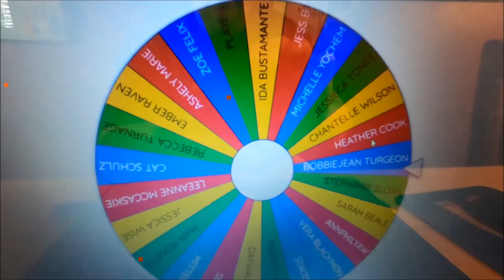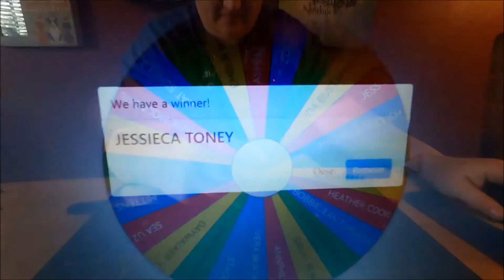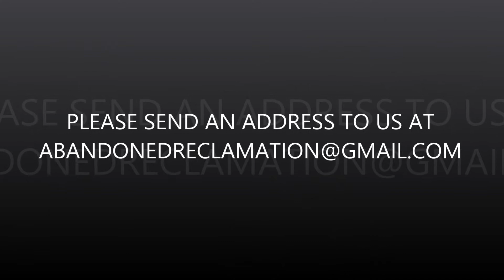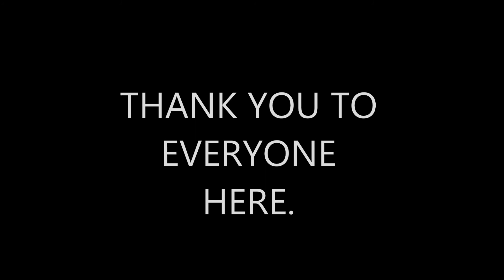WE TALK ABOUT YOU! TOTE GIVEAWAY RESULTS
CANVAS TOTE GIVEAWAY RESULTS AS WELL AS A QUICK CHAT ABOUT YOU. YES YOU.

FILMED WITH GOPRO HERO 8 BLACK
THE BEST COMMUNICATION TOOL IN MY COLLECTION OF "INVESTIGATIONAL" TOYS- THE SBOX!
K2 EMF METER
CANNON M50
NIGHT VISION CAMERA- GREAT FOR ORBS!
LIGHT, BADASS, ADJUSTABLE TRIPOD
HIGH CAPACITY SD CARD